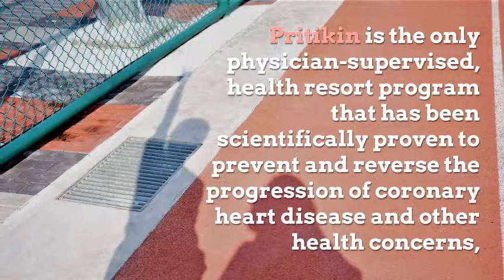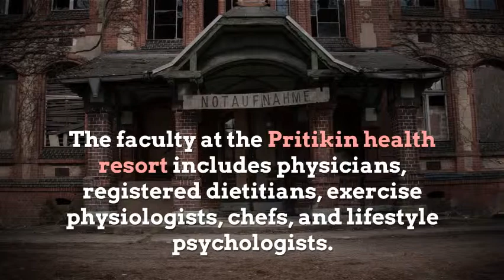Keep kosher while losing weight and getting healthy during a luxury vacation